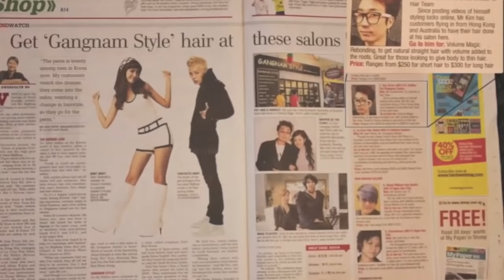[Korean Hairstylist Edward Kim] Edward Kim is from Dusol beauty Singapore.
HI!! Everybody.

I'm Ambassador of hair team Edward Kim who is one of the famous hair stylist in Singapore.

I'm an expert for perms and volume rebonding.

You can meet me at Dusol Beauty by Sidus HQ

Korean Hair salon in Singapore

if you like to have this kind of perm.

thanks!!

Edward Kim from Dusol Beauty by Sidus HQ

252North bridge road
#03-27A Raffles city shopping centre
Singapore 179103

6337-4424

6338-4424